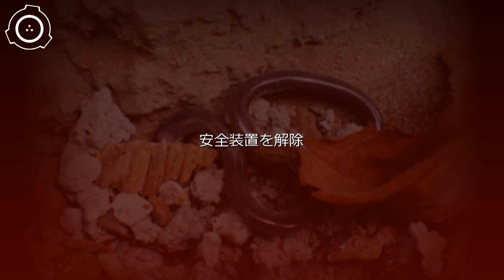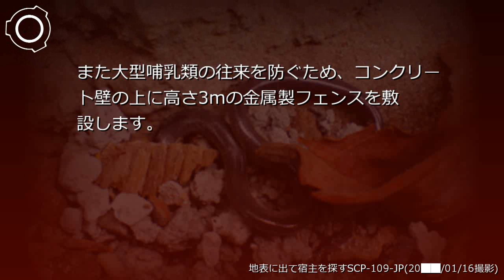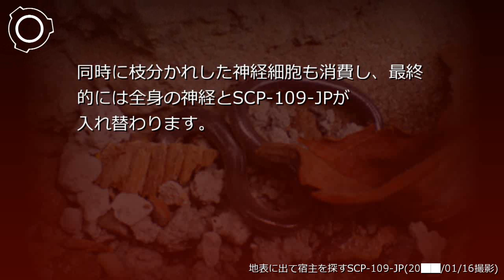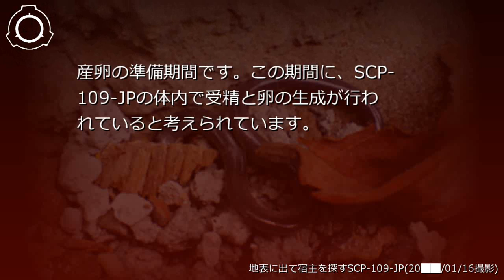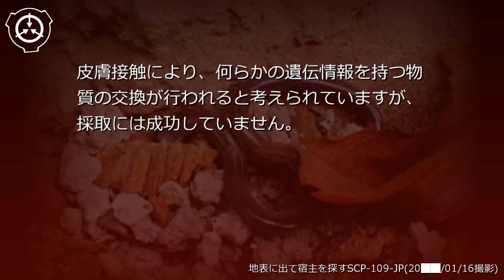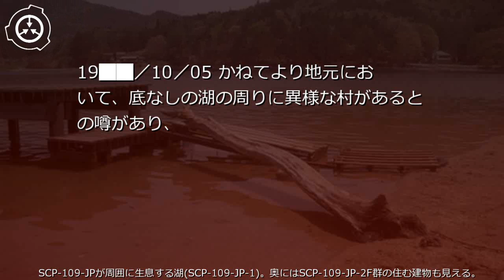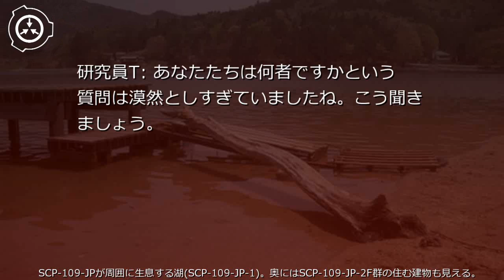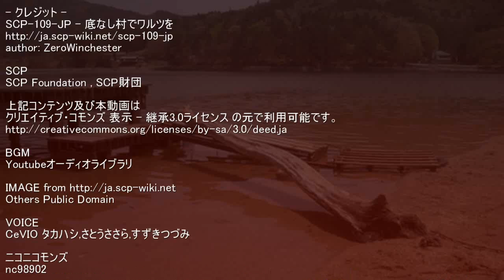SCP財団機密データ：SCP-109-JP - 底なし村でワルツを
説明: SCP-109-JPは、Pheretima sieboldi(シーボルトミミズ)によく似た寄生生物です。

SCP-109-JPは大型哺乳類の就寝中に外耳道(耳の穴)から体内に侵入し、延髄付近に頭部を癒着させ、背骨に寄り添う形で寄生します。癒着が完了したSCP-109-JPは、脊柱内部へ侵入し、脊髄を消費しながら徐々に脊髄と入れ替わっていきます。同時に枝分かれした神経細胞も消費し、最終的には全身の神経とSCP-109-JPが入れ替わります。寄生している間、延髄に癒着した頭部において神経伝達物質の操作を行っているものと見られ、寄生された対象は体の異変に気づきません。直接的な脳組織への侵入は認められず、記憶や性質の改変は行われていません。